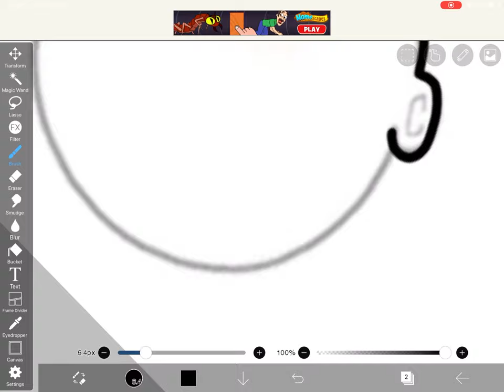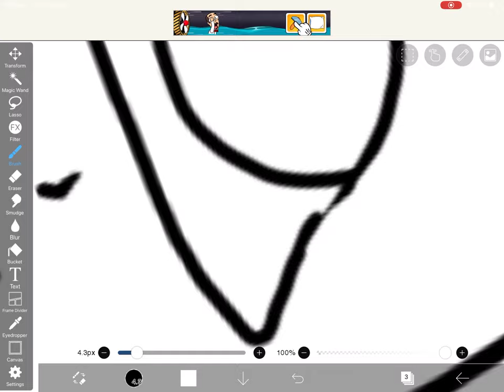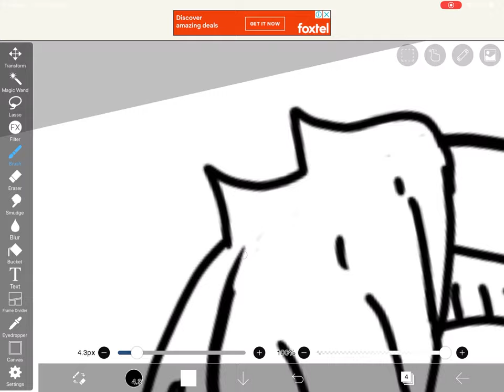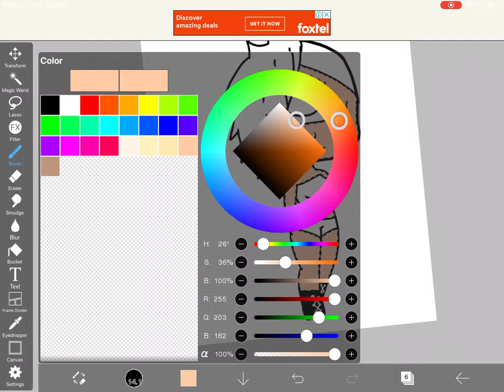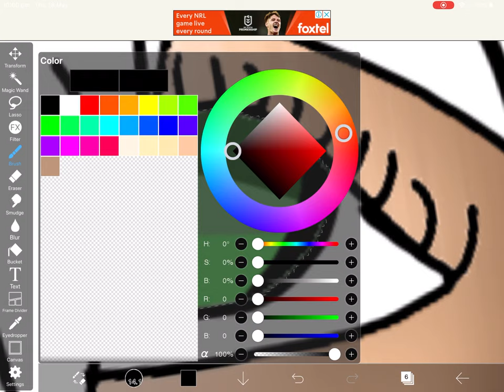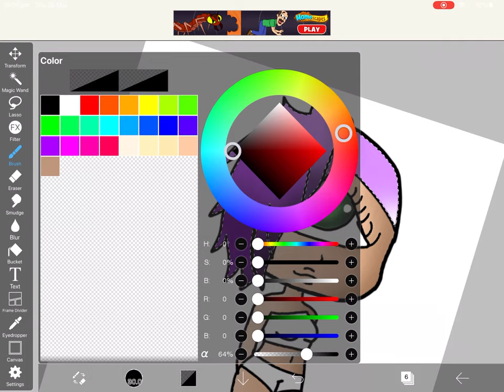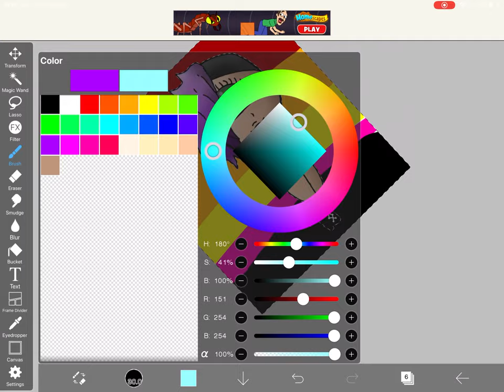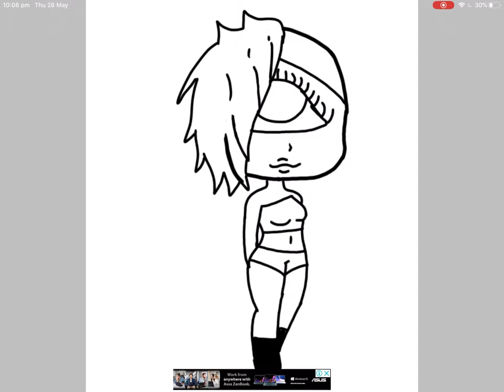Im soo lazy 😴